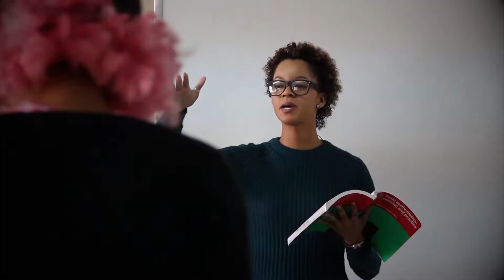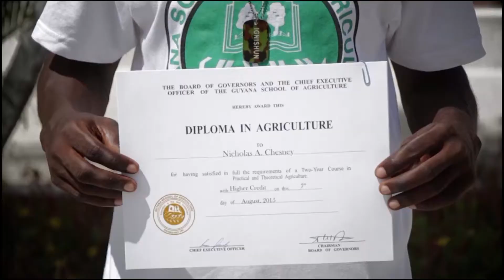I want more 242!!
Link us!

Keep watch, more updates to the official website to follow.